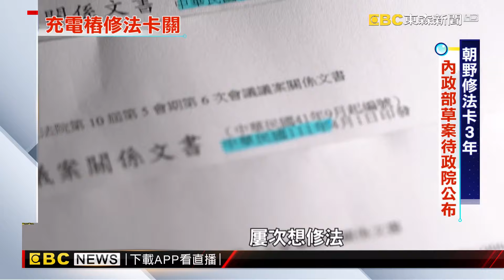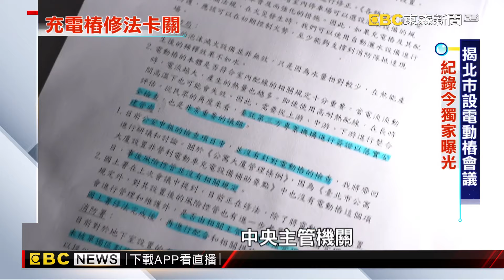你的家「非你的家」！ 充電樁修法牛步 地方開戰中央@newsebc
淨零碳排 是世界趨勢，台灣希望 2050年，能讓運具 無碳化、電動化。不過 相關的配套法案，至今仍卡關。光是 「社區能否裝充電樁」，就出現許多爭執， 裝好後，地方也無主責機關 管理，地方喊話中央先訂法規，中央澄清，草案擬好、有待審議。